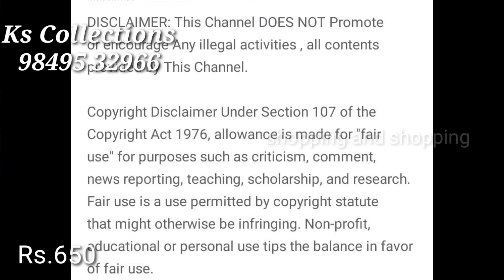Latest and transitional wear lakshmi pendant middle haram designs//stylish haram//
How to purchase:
1. Take a screenshot of the product
2. Send it on above whatsapp number
3. To  check availability
4. Do u like means, pay the rupee through Google pay, phone pay, net banking
5. Take a screen shot and sent the above what's up no.with your delivery address
6. Your order will placed successfully
7. Delivery within 7-8 working days

I am Dhivya Kalidass#
My channel is all types of shopping products
Like saree, chudi, gold items, silver items, diamond items, hovering items, cooking items.,etc., #
To improve my channel
Shopping and shopping # thanks for #